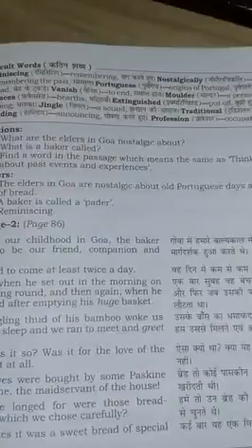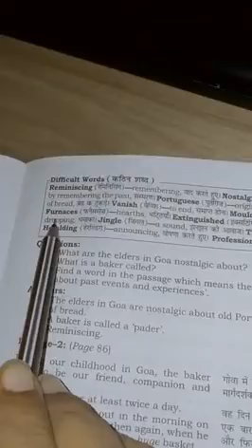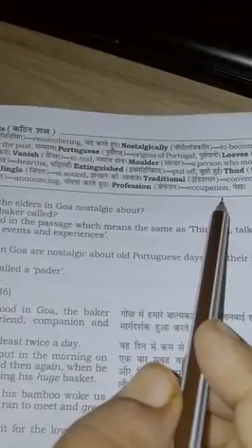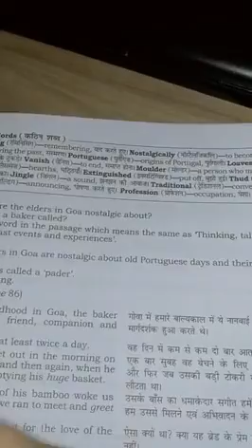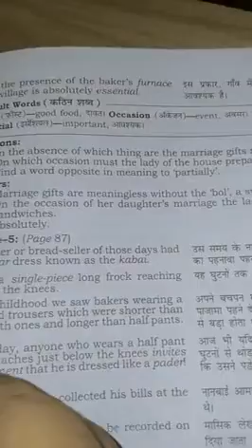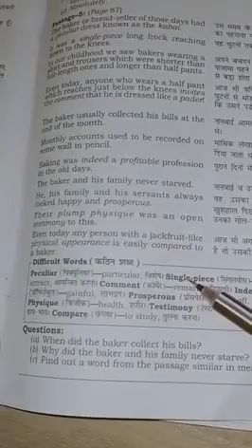Chapter-7 Glimpses Of India ( A Baker from Goa) Hard Words Part-1